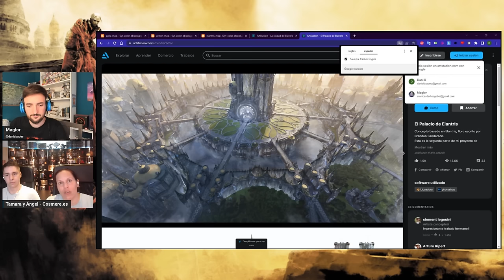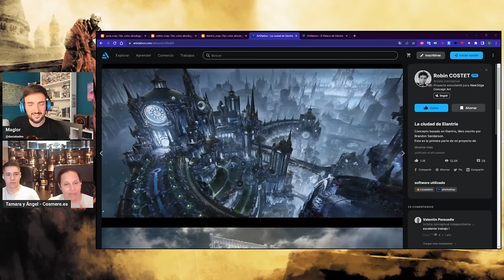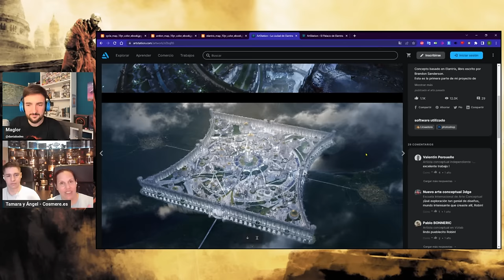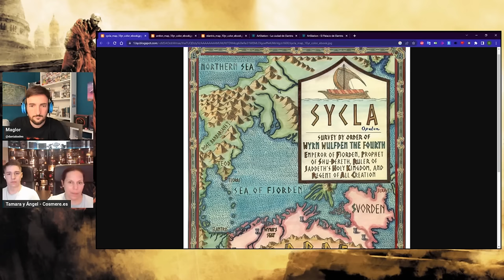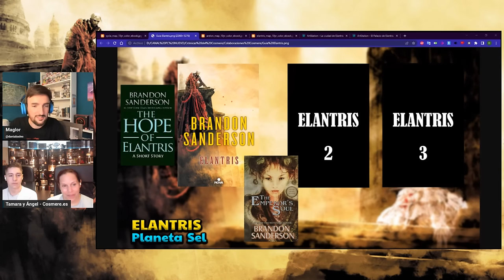✨ ELANTRIS 🏰 | Review, introducción, futuras novelas y ADAPTACIONES DEL COSMERE ☄️con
Una introducción Elantris de Brandon Sanderson junto a Tamara Tonetti [Ysondra] y Ángel Lorenzo [Sassori], fundadores de Cosmere.es y grandes referentes en habla hispana sobre la obra de Sanderson.
Este directo se realizó en agosto de 2023

Si os gustan las camisetas que uso en el canal:
➡️ Elige tus camisetas 👌
➡️ Usa el código MAGLOR 🧢 durante la compra
➡️ Y llévate unos calcetines GRATIS⚔️
¿Hacen envíos a LATAM también🧐? ¡YES! 👍

INDICE:
Presentación: